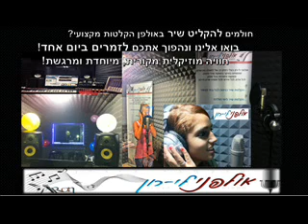ברכות לבר מצווה מהמשפחה - ברכת הכהנים - אולפני לי-רון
האזינו לברכות לבר מצווה מכל המשפחה אשר הוקלטו באולפני לי-רון והושמעו באירוע לפני כניסת המשפחה לרחבה באולם. השיר המלווה את הברכות הינו ברכת הכהנים..הוקלט באולפני לי-רון

אולפני לי-רון
רחוב הרוא"ה 291 רמת גן
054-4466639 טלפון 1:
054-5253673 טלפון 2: